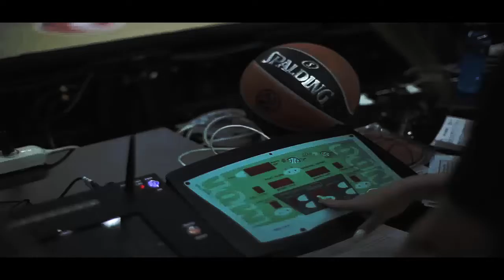Real Madrid Euroleague Champion 2015